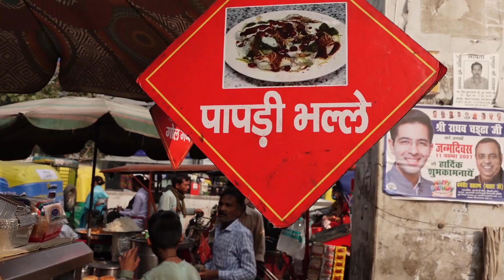कैसे मनाया मैंने अपना जन्मदिन | जन्मदिन पर हम गए मंदिर | Jhandewalan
Birthday Celebration in Jhandewalan Temple Karol Bagh Delhi
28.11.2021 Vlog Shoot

Vishal ♡ Shivani vlog Channel (Lovely Delhi Couple)